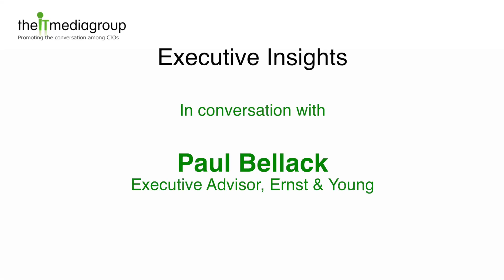Executive Insights with Paul Bellack, Executive Advisor, Ernst & Young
Executive Insights is a videocast series featuring exceptional leaders. Nasheen Liu, Partner and SVP of CIO Program Strategy at The IT Media Group speaks with senior IT and business executives across industries to share best practices for driving change in a new world of work.

This episode features Paul Bellack, the retired global CIO of Magna International. Since he announced his retirement in the spring of 2023, Paul has taken on an active executive advisory role with Ernest & Young working with CIOs and emerging leaders across industries to guide their leadership journeys. In this episode, we reflect on Paul’s remarkable career, lessons learned driving digital transformation, and his advice for the next generation of leaders.